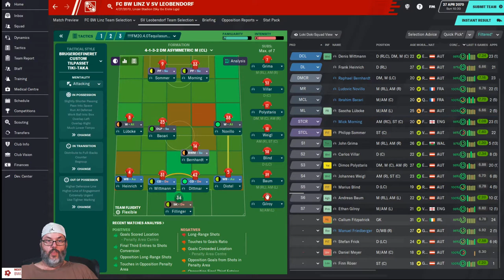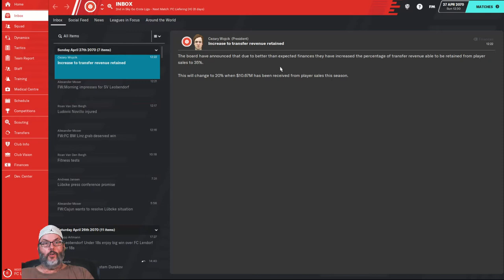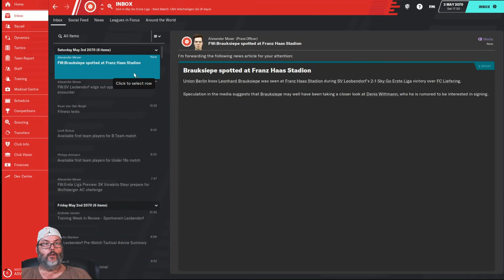FM20 Journeyman/Climbing the Ladder - Leobendorf/Ep. 21 - Nailbiters